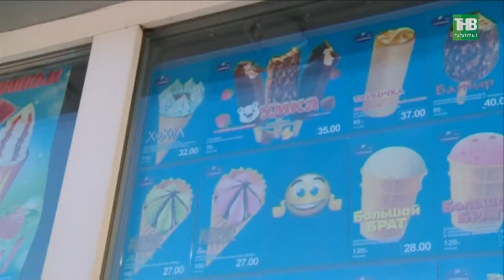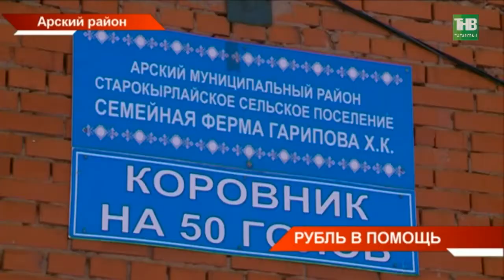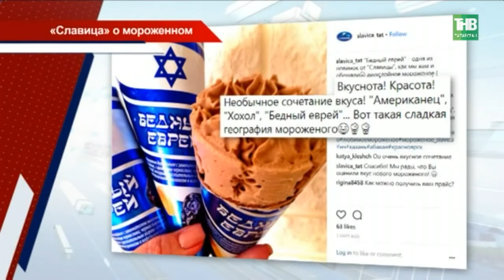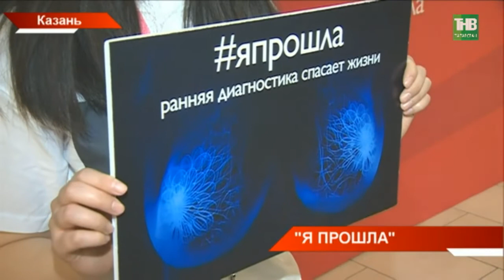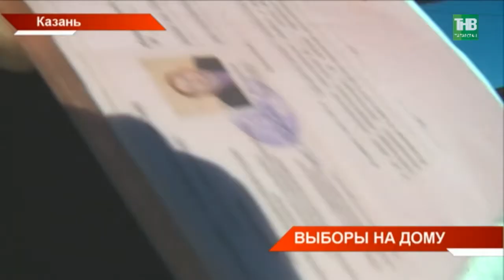Новости Татарстана 07/03/18 ТНВ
→ Страна встречает самый весенний и самый теплый праздник - 8 марта.
→ К празднику подоспели и республиканские выплаты. Пятьдесят мам из сельских местностей уже обратились за деньгами на первенца. Еще 13 семей, где родился 3-й ребенок уже точно получат по сто тысяч рублей. Как на селе жить хорошо и на что тратят выплаты родители?
→ Праздничное новоселье. Сегодня в жилом комплексе Салават Купере заселили уже 19-ый дом. Ключи от новых квартир получили сразу 425 семей. Среди них соципотечники, врачи, ветераны и молодые семьи. По словам представителей Госжилфонда до закрытия первой очереди микрорайона осталось сдать всего 3 дома. Скоро ли туда заедут новосёлы?
→ Такие коровы нужны самому. Татарстанские фермеры начинают получать материальное поощрение за скотину. Так, если у хозяев одна корова, республика им заплатит две тысячи, если две - то по три на каждую, и дальше по нарастающей. Станет ли корова золотой?
→ О «бедном еврее» замолвили слово. Еврейская община Челнов возмутилась пиар-ходом местного производителя мороженого.  Свой новый продукт они назвали "Бедный еврей". Ранее эта же челнинская фирма уже прославилась своим мороженым "Обамка". Как ради громкого названия готовы перейти все этические границы?
→ Если по состоянию здоровья вы не сможете сходить на выборы - выборы сами придут к вам. В Татарстане начали составлять список избирателей, кому по состоянию здоровья потребуется голосование на дому. Как оформить для себя эту процедуру?
→ В предпраздничный день не прерывается предвыборная кампания. Татарстанские штабы кандидатов сегодня продолжили агитировать, проводить встречи со своими доверенными лицами. Работу некоторых активистов оценили их руководители из Москвы. О деятельности за 11 дней до голосования.
→ Время штурма цветочных магазинов. За главным подарком для своих дорогих и любимых мужчины отправились уже накануне праздника. За букетами - очереди и в салонах флористики, и  на цветочных базарах. Почему мужчины предпочитают дарить именно цветы и в какую сумму обойдется букет?

Координаты:
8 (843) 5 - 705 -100

Таяну ноктасы. В эфире: пн, вт, ср, чт - 19:00

7 дней. В эфире: вс - 19:30, 21:30